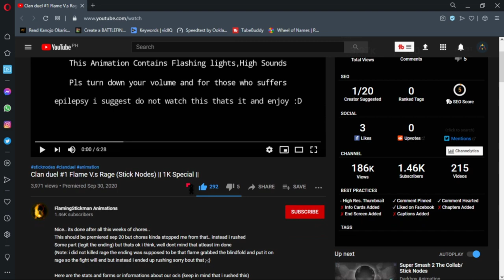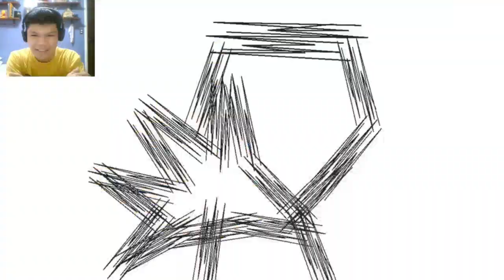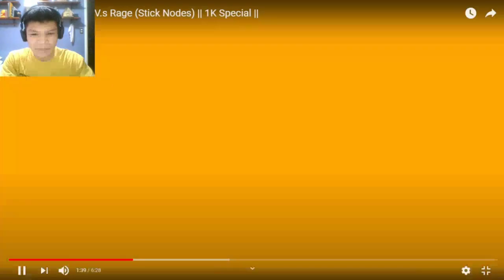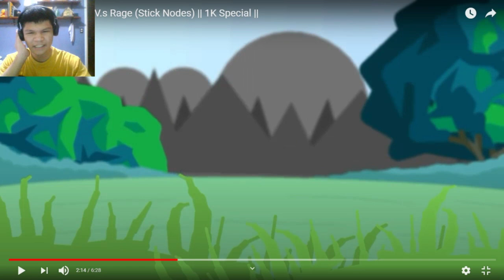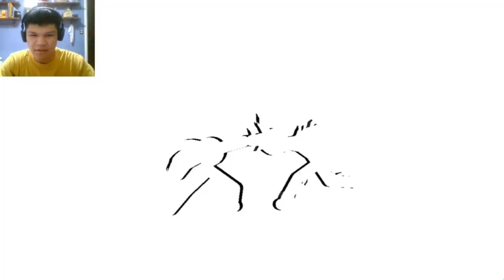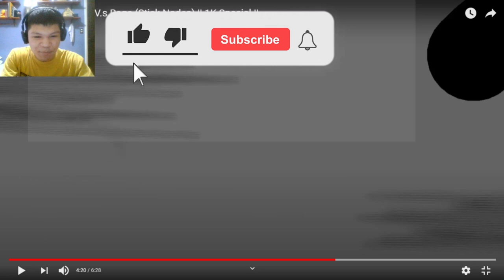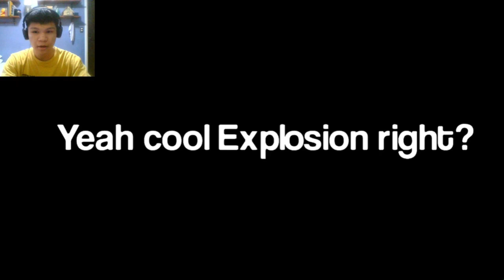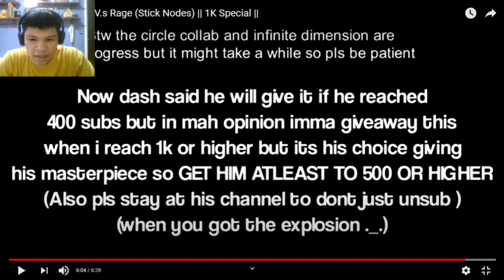Clan duel #1 Flame V.s Rage (Stick Nodes) || 1K Special| [REACTION]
Music Background:
AVM SHORTS EP16. Note Block- Green's Jam